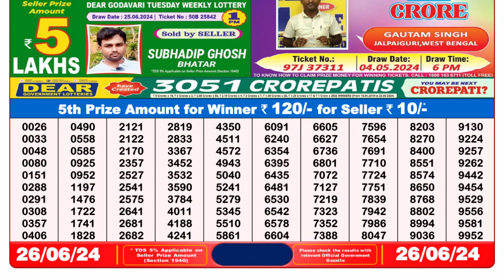Nagaland Lottery Sambad Live 8pm 26.06.24